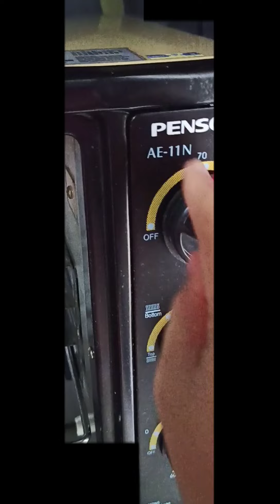bingkaubi buat mertua mudah dan sedap😋😋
Bahan

4cawan ubi patut
2cawan santana pekat
1cawan gula pasir
1sdk garam
sedikit pewarna kuning

cara²

satukan semua Bahan...gaul sebati..

 masukkan ke dalam loyang yg dioles dengan minyak

panas oven pada suhu 200
masukkan adunan dan bakar selamat 1jam15mnt...

kalau nak lg garing boleh bakar lagi lama...dan turunkan sikit suhu oven..

selamat mencuba🤗🤗🤗